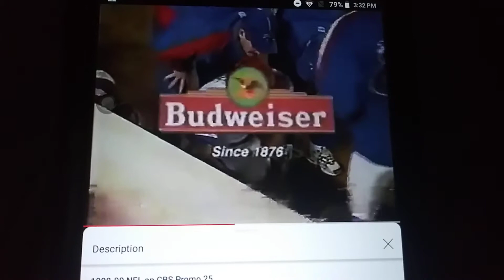Episode 340 1998-99 NFL On CBS Promo 25